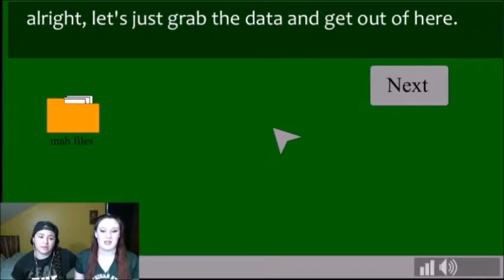PONIES AND FIREWALLS| Dev-Guy - Part 5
Our dev-guy has an... interesting run-in with an... interesting pony game and an... interesting firewall. It's all so... interesting.

Check Marisol out!

Check Kelsey out!